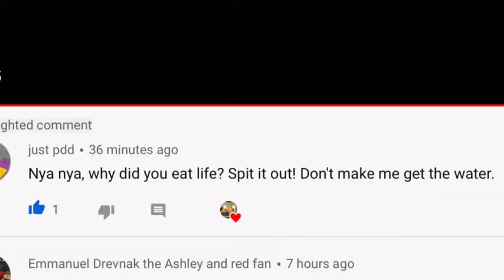Nya Nya pt.12: exuse me wtn